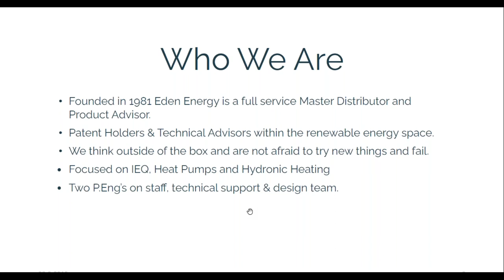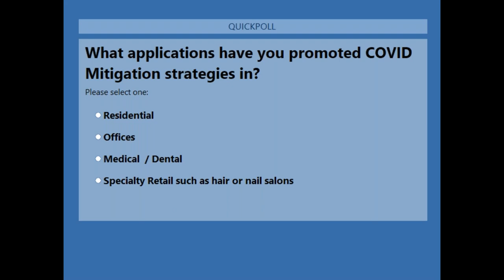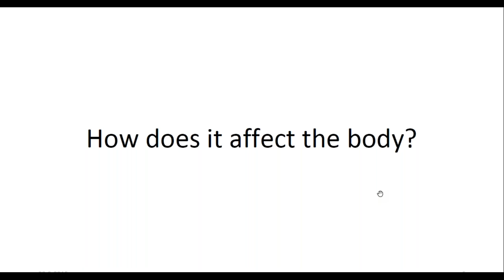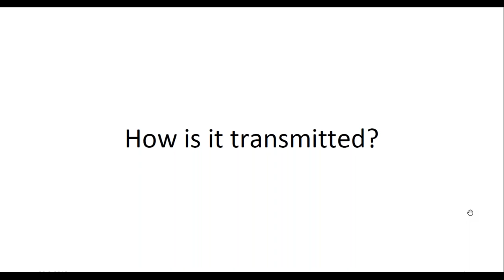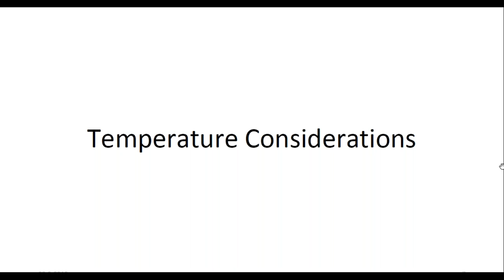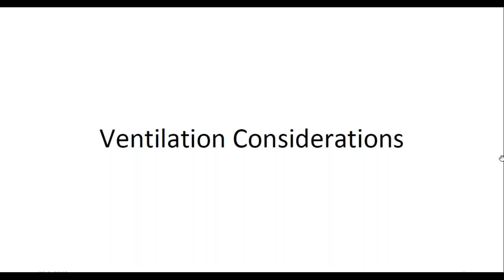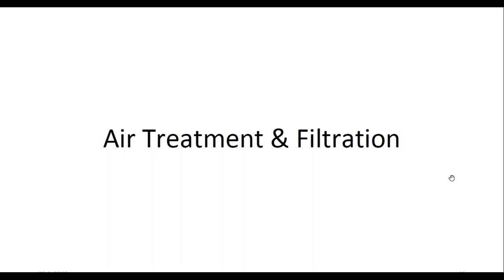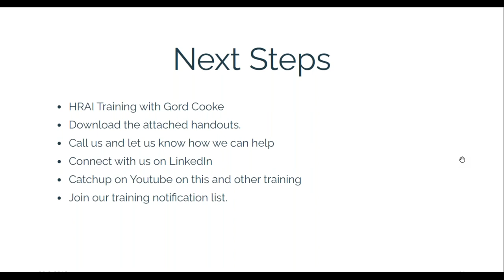Coles Notes of COVID with Robert Bean & Gord Cooke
Robert Bean and Gord Cook discuss the Coles Notes For COVID. The World Health Organization recently acknowledged a citizen's group petition through covidisairborne.org which communicates how important ventilation is as a management strategy of COVID-19.

COVID19 and the new research a big deal as aerosol transmission implies social distancing is and has always been circumstantial...and hand washing isn’t going to scrub the air...proper masks work worn properly, hygiene is important and 2minutes of ventilation is arbitrary.

Course Topics:
 - What is covid-19
 - How does it affect the body
 -  How is it transmitted
 - Temperature considerations
 - Humidity considerations
 - Ventilation considerations
 - Air treatment: filtration, uv-c, etc.
 - Open Q&A at end of training video